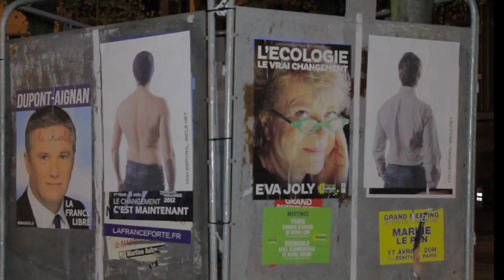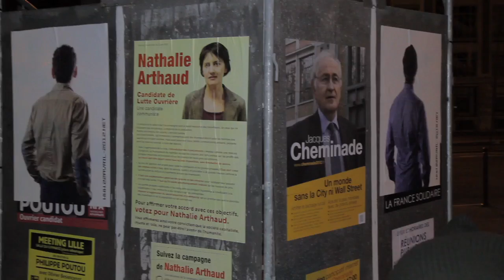22AVRIL-2012.NET_LILLE 10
Action à Lille